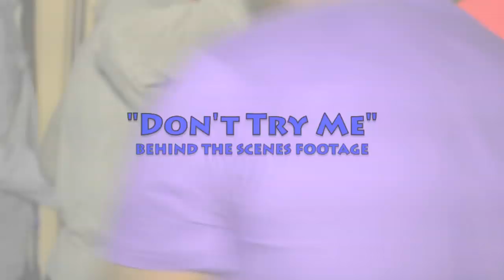ROBIN BANKS & GREEDZ - "DONT TRY ME" VIDEO BEHIND THE SCENES